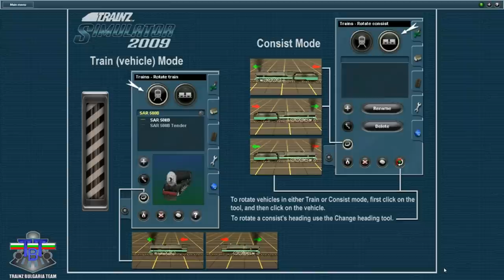Как да играем в сесия / How to play in session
урока е важен за трасето София - Радомир: